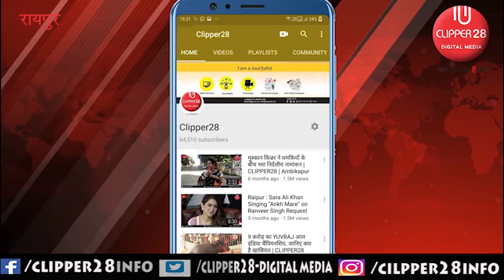माता कौशल्या मंदिर चंदखुरी : ड्रोन सूट